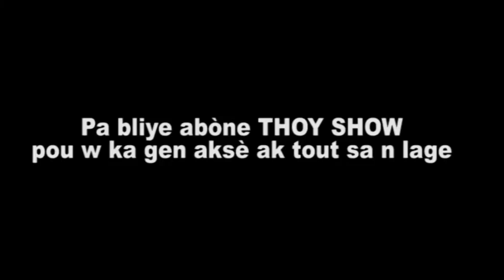Seremoni kay Madan Letan